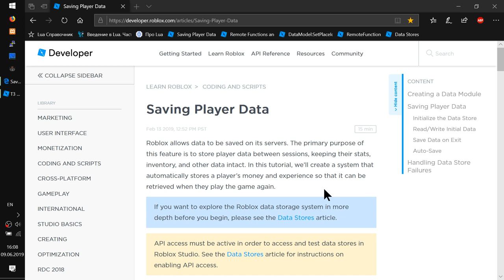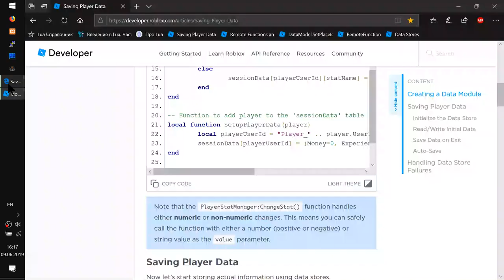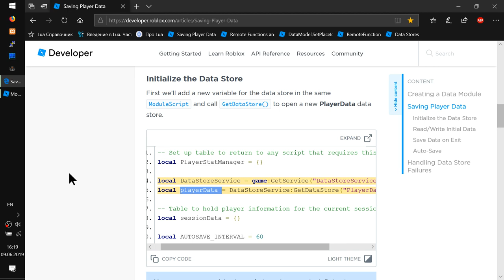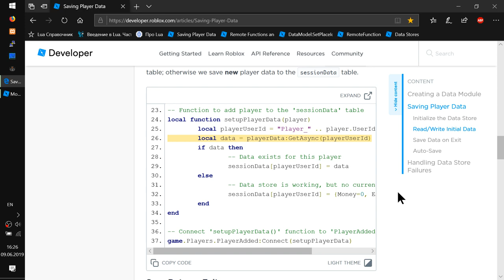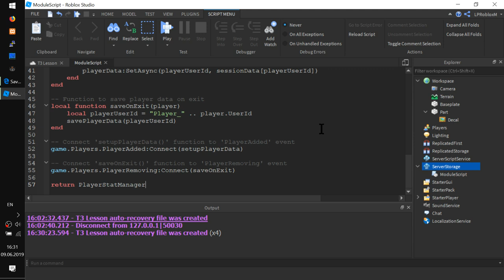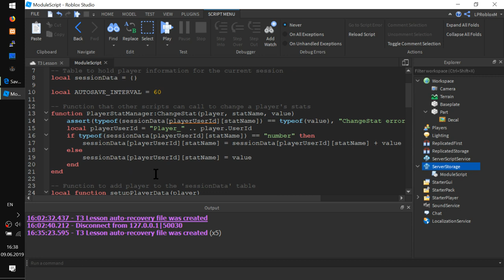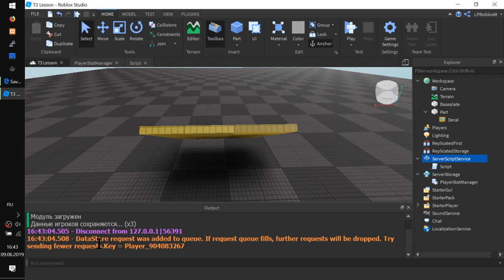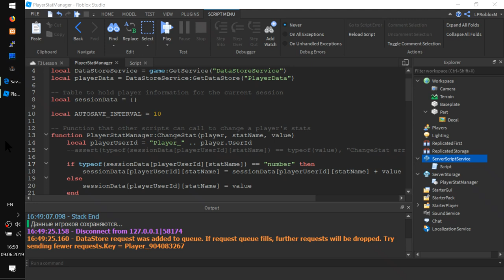Сохраняем данные игрока Save Player Data RobloxStudio Урок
В которой делают заготовку модуля - менеджера сохранения данных игроков.
- Начальные данные для игрока
- Автосохранение каждую минуту
- Сохранение статов игрока при выходе
продолжение в комментах и следующем уроке.